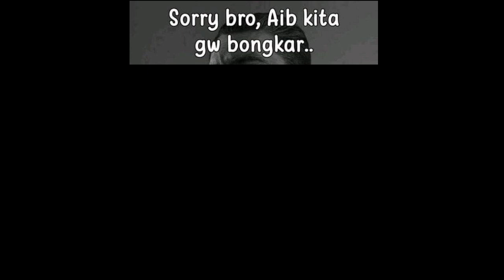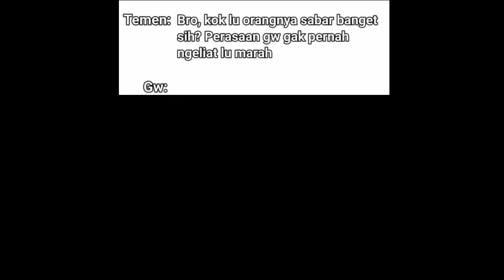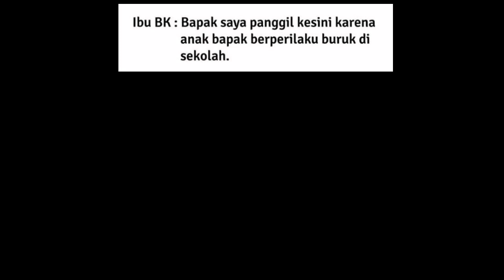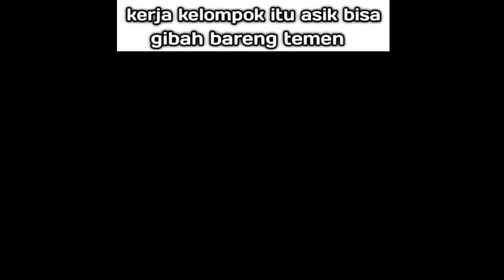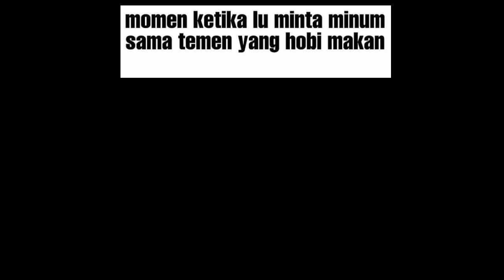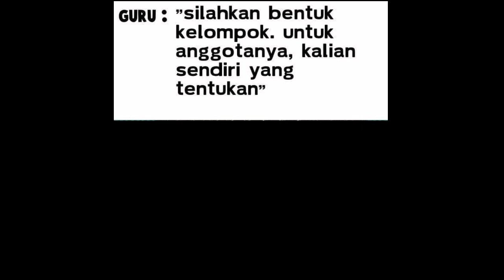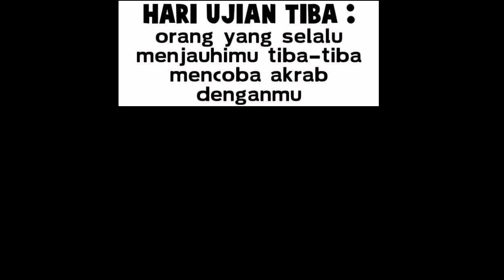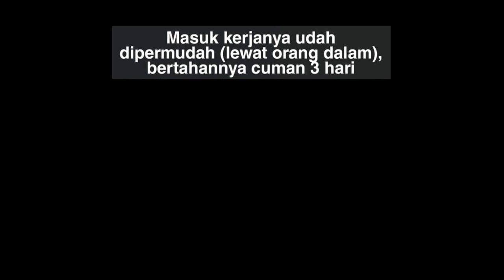Kompilasi Asupan Meme Random Terbaru Part 19 || Meme Indonesia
Assalamualaikum Guys Selamat Datang Di Channel Saya Zetna XD Dan Di Vedio Saya Kali Ini Saya Akan Membuat Vedio Seperti Biasa Yaitu Asupan Meme Yang Hanya Bertujuan Untuk Hiburan Saja,Tidak ada Unsur Untuk Meledek Atau Hal Buruk Lainya.

Thank You Buat Kalian Sudah Nonton Gimana Apa Kalian Suka Dengan Vedio saya?

Q:Apa Nama Lagu Yang Saya Gunakan?
A:Best Vgm 1383-Mario Paint

Reupload Sertakan Youtube Saya